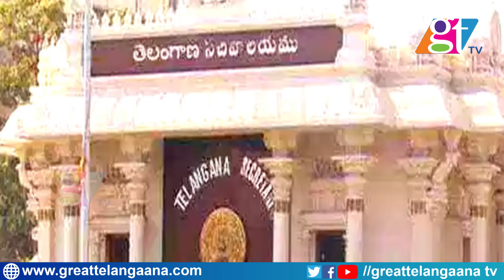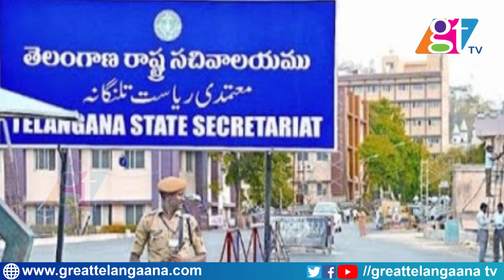CM KCR on Secretariate Building | Telangana | Foundation Stone on 27th June 2019 | GT TV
CM KCR on Secretariate Building | Telangana | Foundation Stone on 27th June 2019 | GT TV CM KCR on Secretariate Building | Telangana | Foundation Stone on 27th June 2019 | GT TV